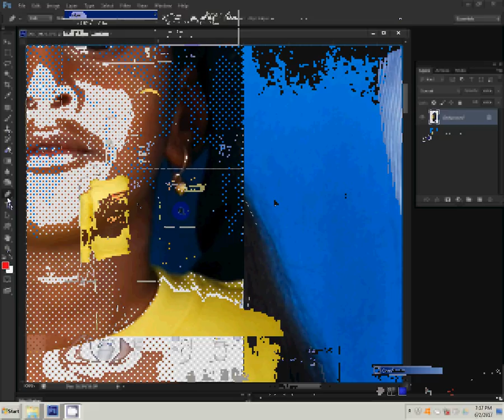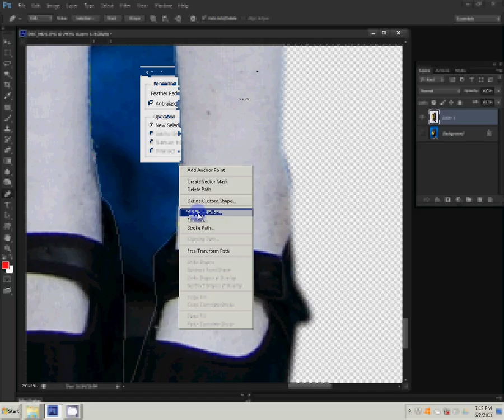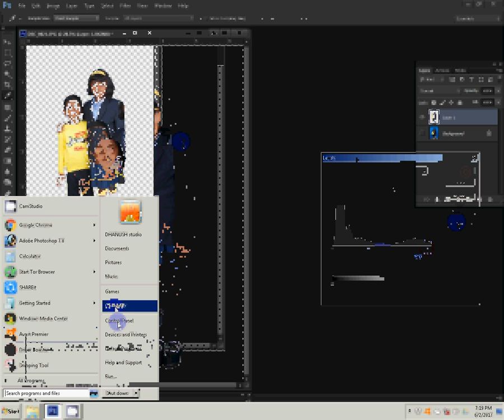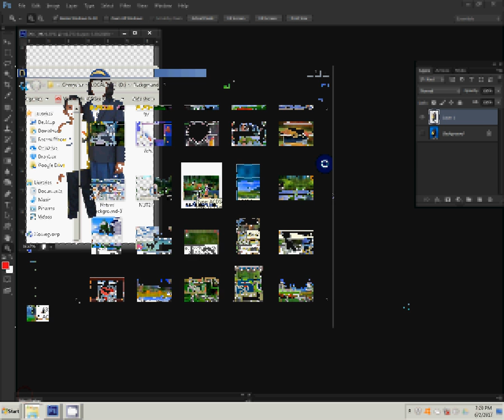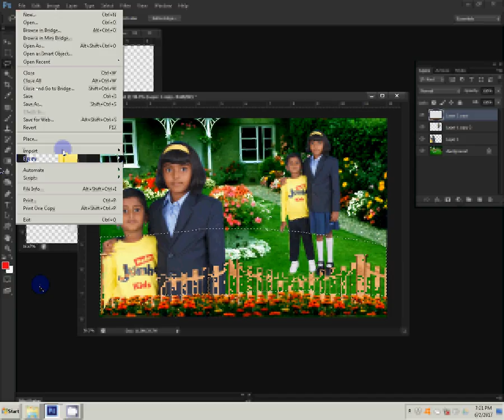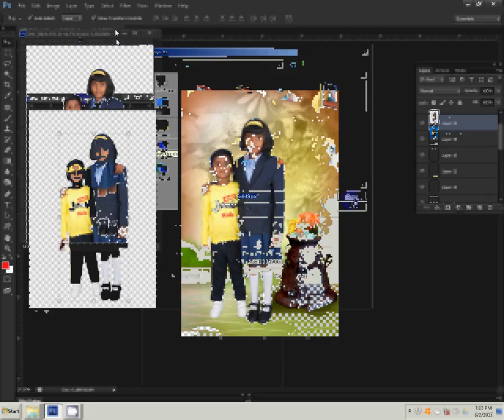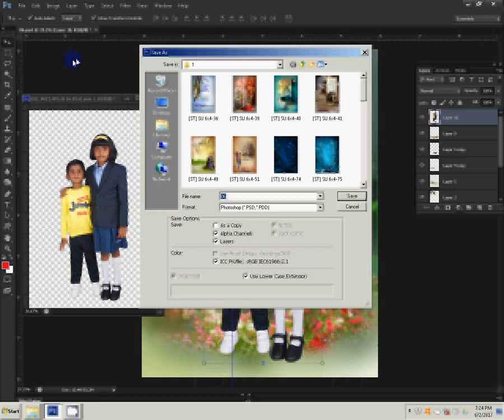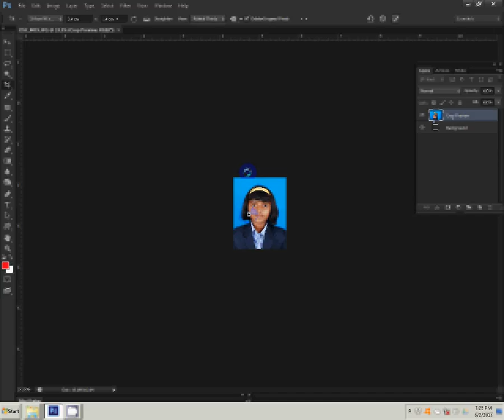change background Photoshop